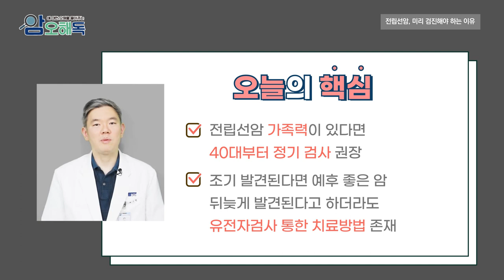배뇨곤란, 비뇨의 증상이 있다면 ‘전립선암’!? l 비뇨의학과 김시현 교수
미국에서 남성암 발생률 1위 암이 무엇인지 아시나요?
바로 전립선암입니다.

전립선암은 초기의 경우 생존율이 높지만,
전이가 있는 4기 이상일 경우엔 매우 위험한 암입니다.

전립선암,  미리 검진해야하는 이유에 대해서 알아보겠습니다!

00:00 오프
00:31 전립선암이란
00:52 원인
01:05 증상
01:41 검사 방법
02:57 예방법
03:23 오늘의 핵심